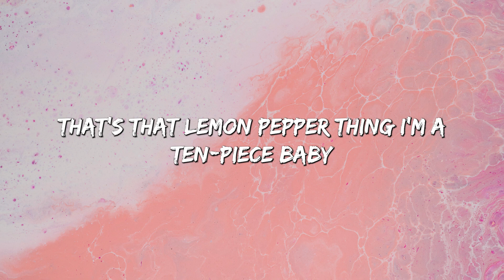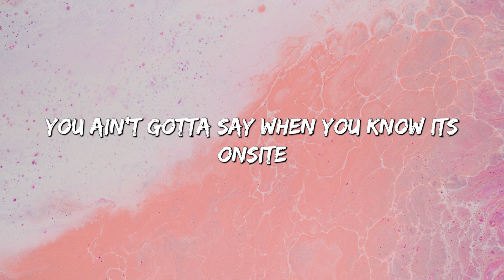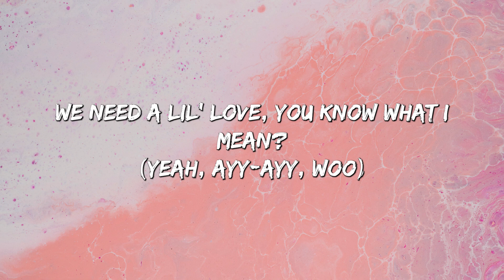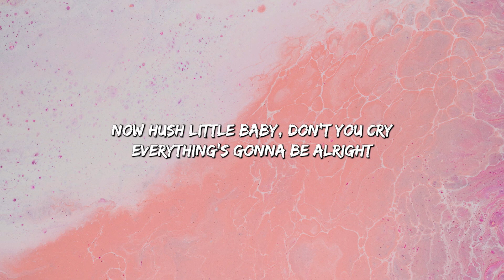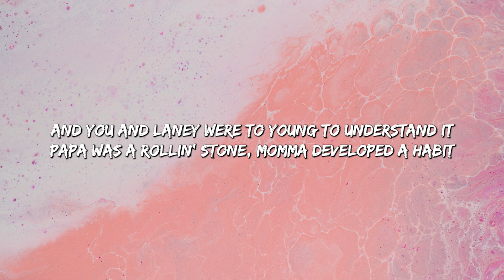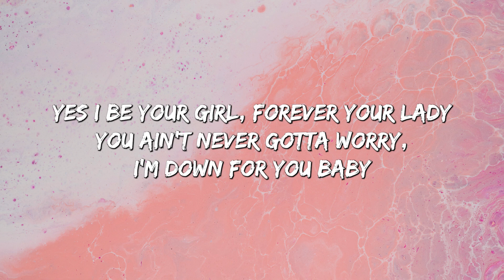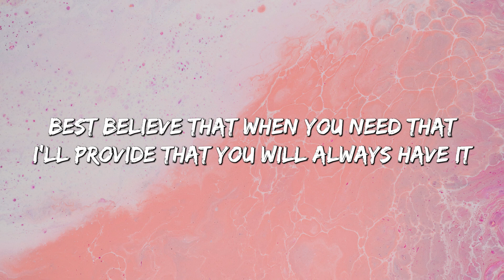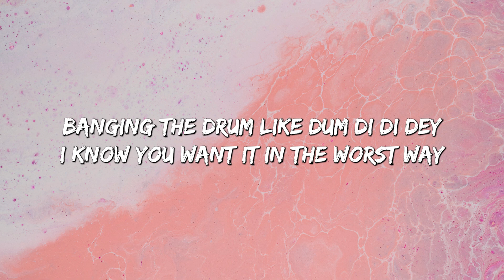What It Is - Doechii (lyrics) Eminem, David Guetta,... (Mix Lyrics)